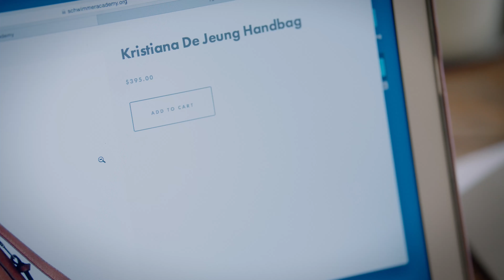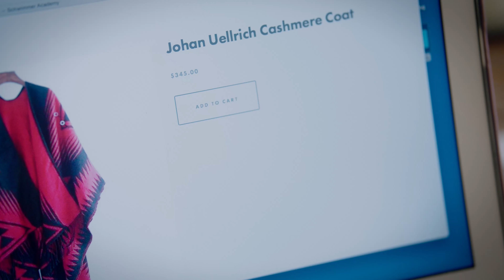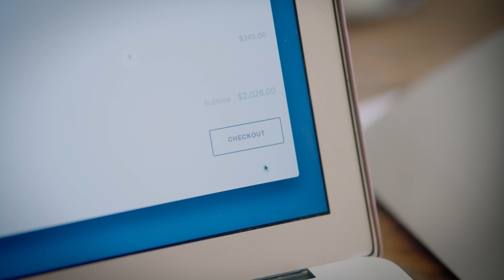Acceptance—Episode 4: Rage Shopping and Dust Bunnies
With essay one underway, Roger finds new ways to procrastinate, while Amanda finds a healthy way to cope with her rage…

Tune in each week for New Episodes!